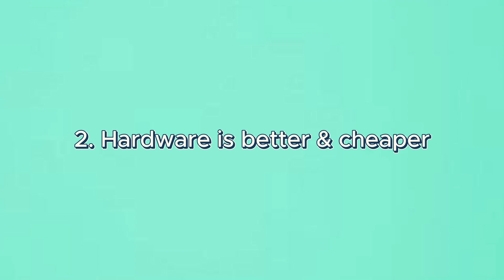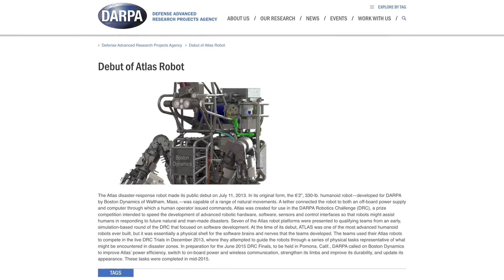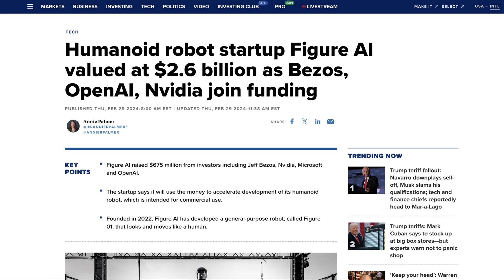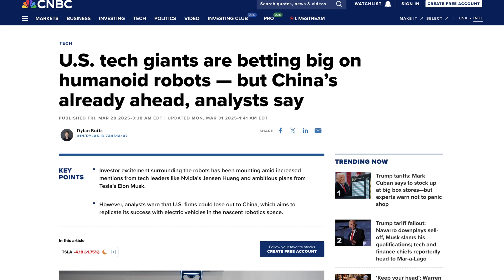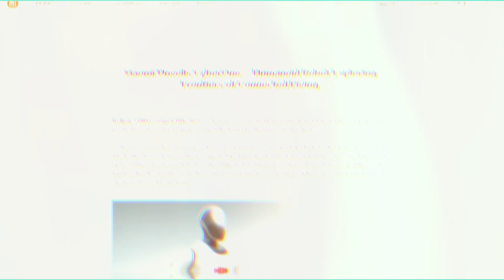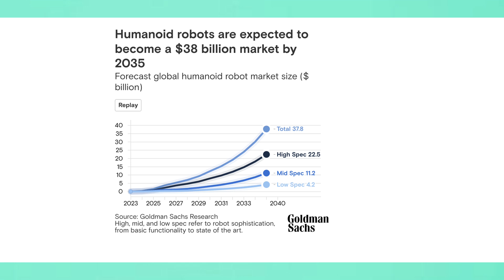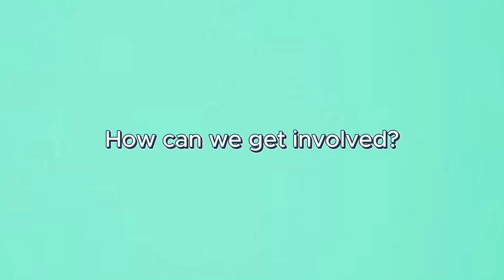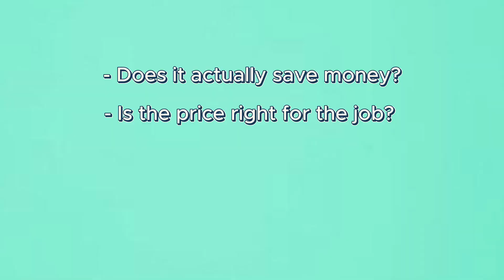Humanoid Robot War: US vs China – Who’s Winning the AI Arms Race?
Humanoid robots are no longer science fiction—they’re walking, working, and rapidly reshaping the future of labor. In this video, we break down the global race between the US and China to dominate the humanoid robotics space. From Tesla’s Optimus and Figure AI’s factory pilots to China’s Unitree G1 and Engine AI’s $12K robot, this isn’t just a tech race—it’s an economic and geopolitical battle. We’ll explore why humanoid robots are suddenly advancing so fast, what key players are leading the charge, and how AI is powering a new generation of machines built for the real world.

We’ll also dive into the investment angle: which public companies offer exposure to the robot boom, what ETFs and suppliers might benefit, and the big risks to watch out for. Whether you're curious about the tech, tracking the future of work, or considering an investment, this is your guide to the humanoid robot revolution.

0:00 – Humanoid Robots Race: China vs USA
1:08 – Why the Surge? AI, Sensors & Investment Boom
2:39 – Boston Dynamics & the Rise of Electric Atlas (Team USA)
3:34 – Figure AI: $675M Raised, OpenAI Partnership (Team USA)
4:28 – Agility Robotics & Digit: Amazon’s Bet (Team USA)
5:01 – Tesla Optimus: AI + Mass Production Strategy (Team USA)
5:54 – China’s Rapid Robotics Rise & Patent Dominance
6:33 – Unitree G1: $16K Price Shock & Lunar Gala Hype (Team China)
7:45 – Engine AI PM01: $12K Robot Powered by Huawei + Nvidia (Team China)
9:04 – Investing in Humanoid Robots: Stocks, ETFs, & VC Plays
10:42 – Must-Ask Questions Before You Invest